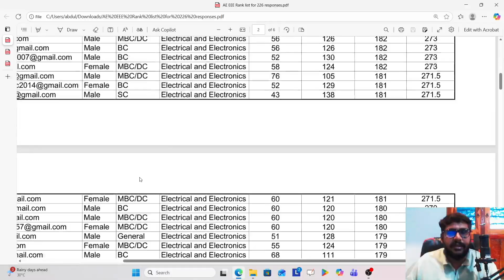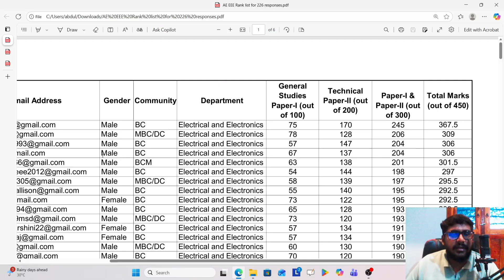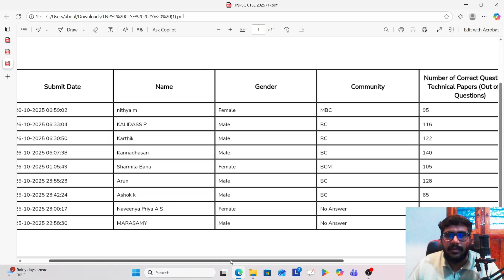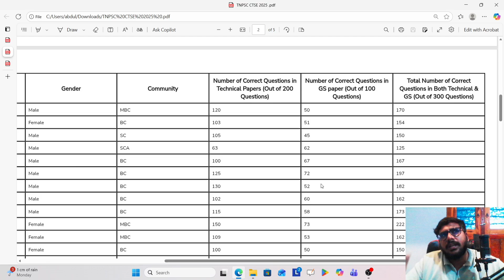TNPSC CTSE 2025 - Expected cut off prediction | Community wise detailed analysis | JSMS Academy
Form Links
Video Course Only (6000₹, 8 months pack)

Preparation Journey & Exam Cracking Strategy Video Interaction by AE & AD

5.Er.Ramya (TNEB AE 2025)(Soon)
6.Er.Arun (PWD AE 2025)(Soon)
7.Er.Barwin (TNMAWS 2025)(Soon)